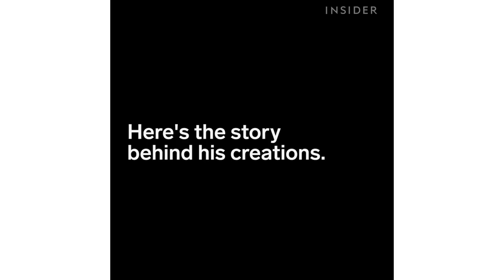Poured Paintings Inspired by Geology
Henry Daniel Bell's art knows no boundaries.